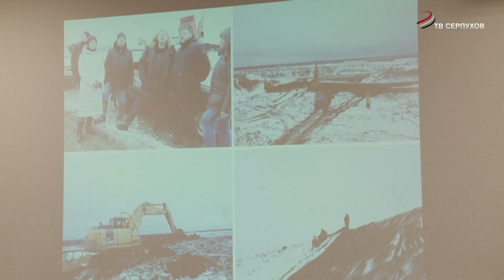В администрации Серпухова прошло очередное заседание политсовета партии «Единая Россия»